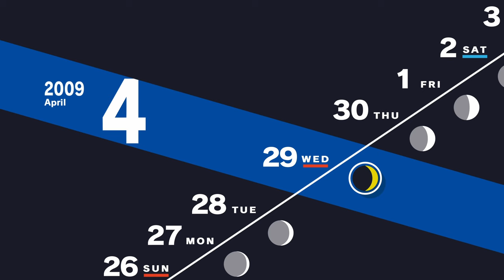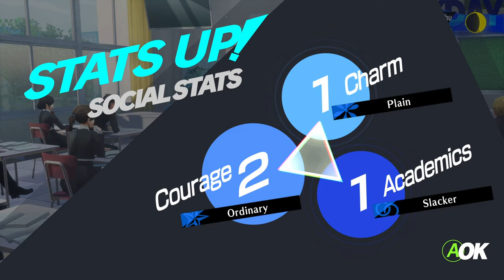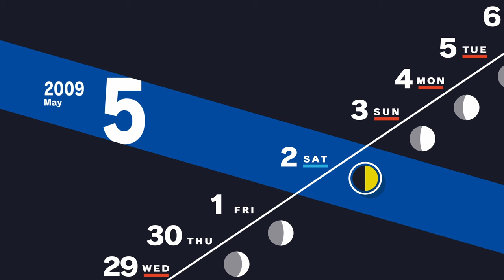Persona 3 Reload #8 - Loose Purse Strings (Let’s Play/First Playthrough)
Welcome back to my let’s play of Persona 3 Reload, today I spend a lot of money on things I thought would be better.

While this is my first playthrough of Persona 3 Reload I did play the PS2 version, Persona 3 FES, so the story elements will likely not be blind. Unless they changed anything, or my brain just deleting it from my memory. Either way I am looking forward to experiencing this game and the changes to it.